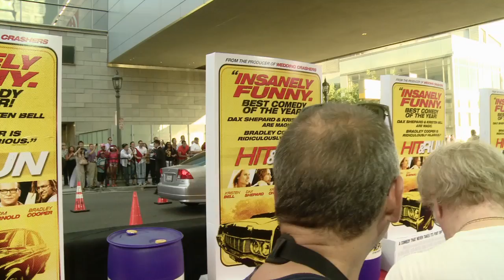US Gold Medalist Tyler Clary's Interview at the "Hit and Run Premiere"